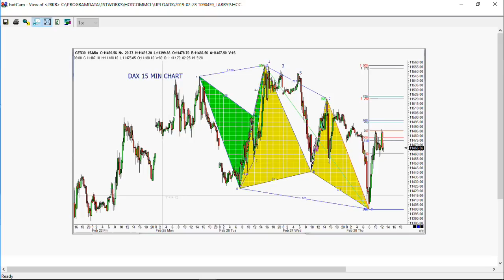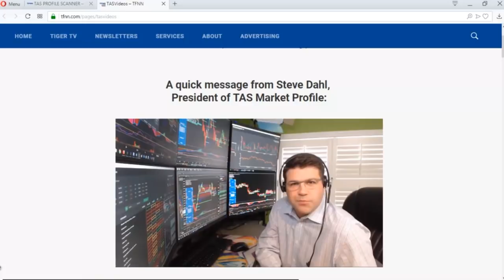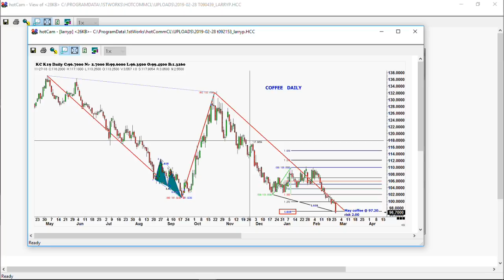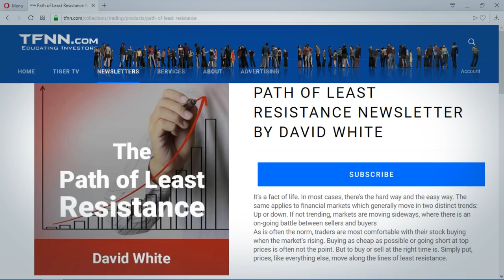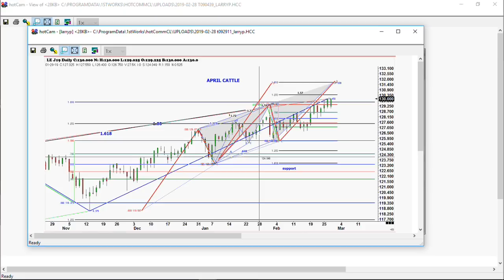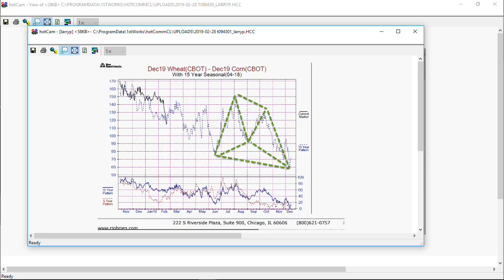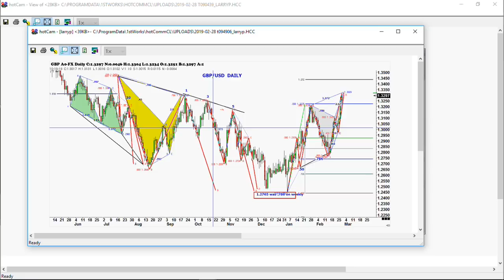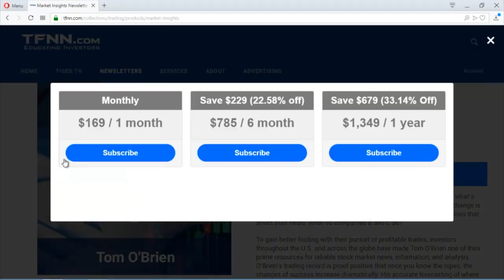February 28th Trade What You See with Larry Pesavento on TFNN - 2019